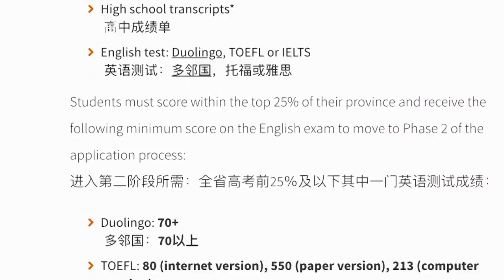40年·瞬间27：许多人的记忆里都有一个它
这些低头奋笔疾书的考生，参加的是1977年12月举行的高考，这也是新中国历史上唯一一次在12月份进行的冬季高考。正是这一年，中断11年的高考车轮重新滚动。570万人走进考场，他们当中最大的37岁，最小的13岁，又站在了同一个起跑线上。